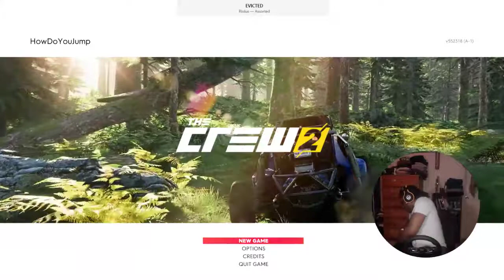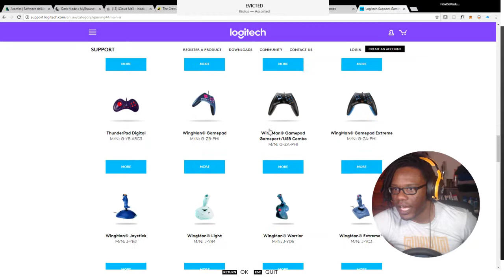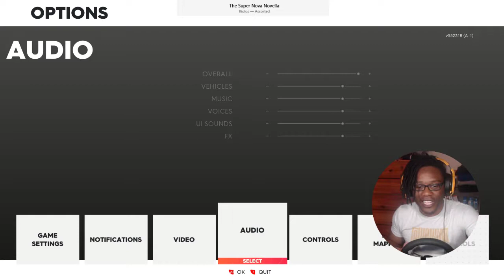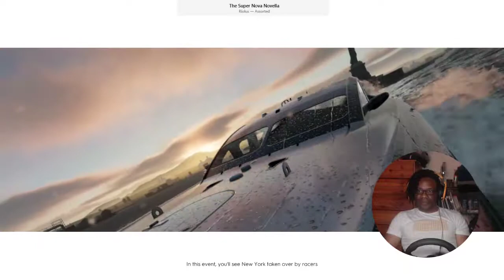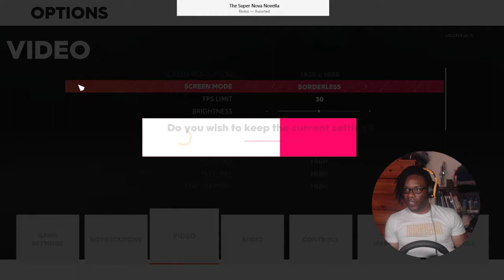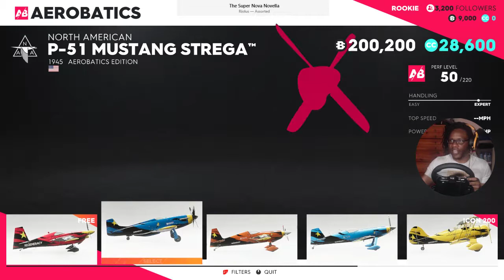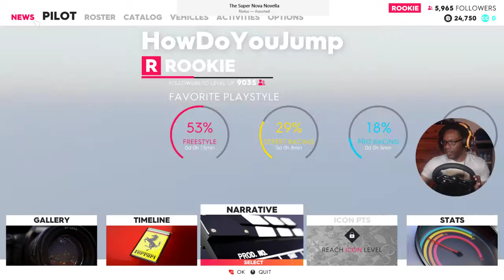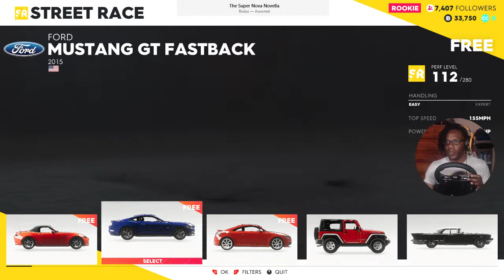Crazy Taxi EX Plus Alpha 3 Prime | The Crew 2 Closed Beta [ PC ]